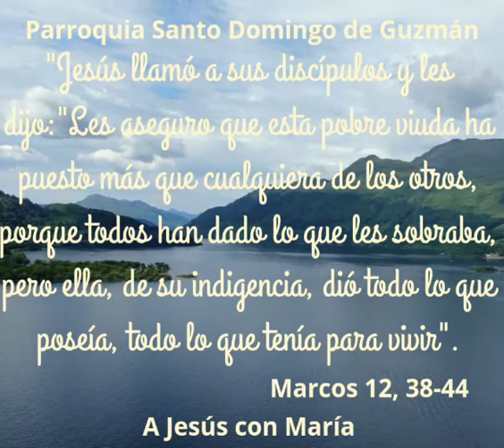¡Feliz día del Señor! Evangelio del día: Marcos 12, 38-44